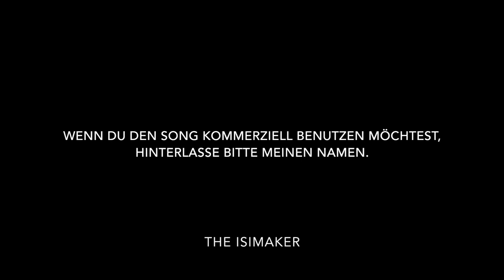The Isimaker - Tube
Mein neuer Song Tube aus dem Album #.